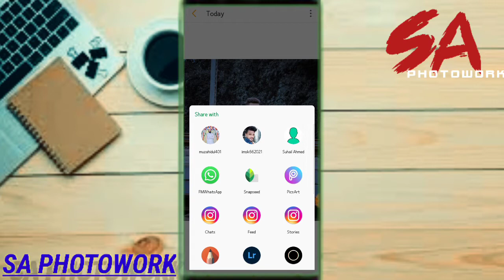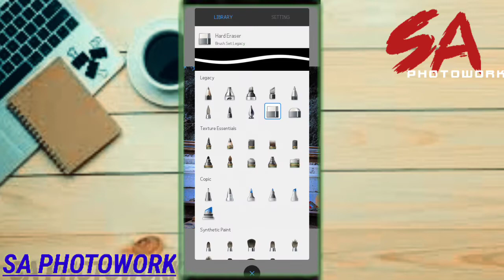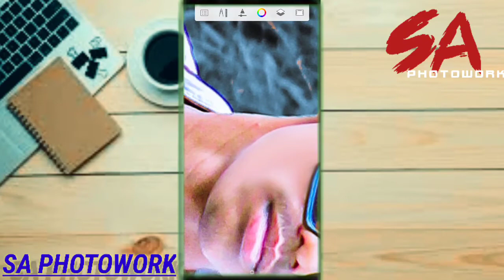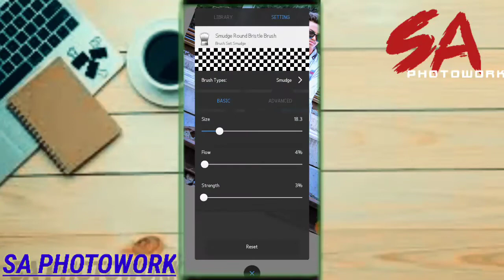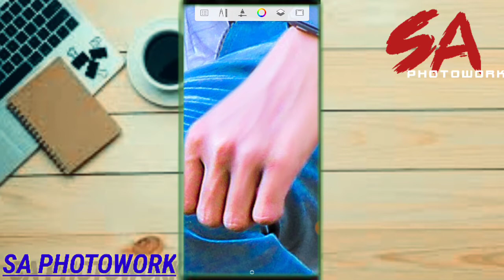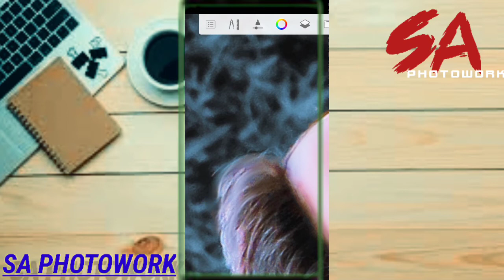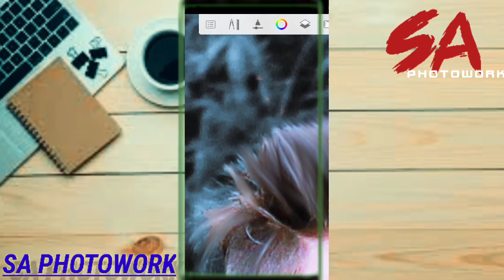Autodisk sa photo editing/Photo Editing kasa Karin/PicsArt sa photo editing/picsart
______LIKE_______________

______SHARE_________

____COMMENT_______,

Suhail Ahmed
 Assam
student